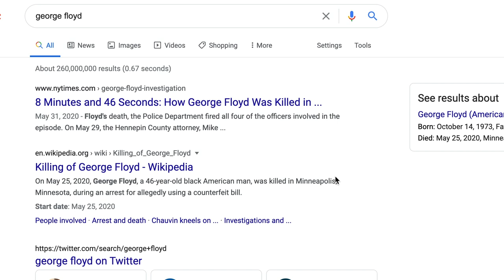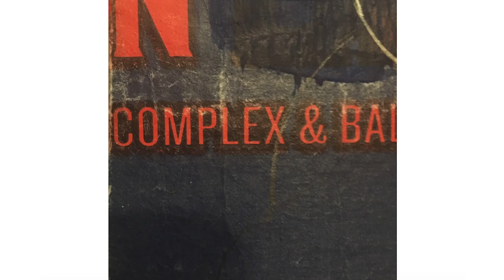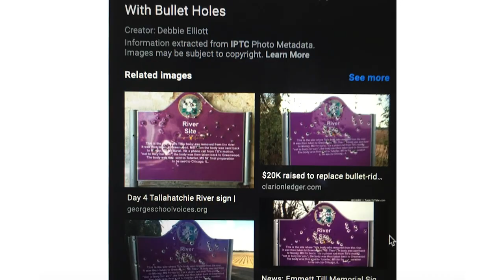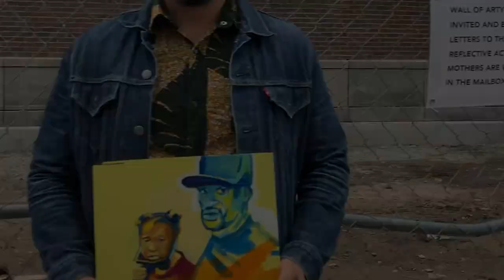"Three Mothers" - Statement (4 mins)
Sep 12—Dec 31, 2020

ArtYard is pleased to present Three Mothers, Jesse Wright’s monumental Portraits of Mamie Till-Mobley, Larcenia “Cissy” Floyd, and Eileen Wright. Beginning September 12, the original works will be on view in the ArtYard Project Gallery at 62A Trenton Avenue and the banner installation will be on view on the Kerr Street wall of ArtYard’s new building at 13 Front St.

Three Mothers features a triptych of portraits of mothers with their infant sons: Larcenia “Cissy” Floyd and George, Mamie Till-Mobley and Emmett, and the artist’s mother Eileen Wright and himself.

“With Three Mothers, there was a desire to highlight each mother while maintaining the presence of their sons. The sons are painted in “silhouette” or “outline”, each overlaying a background related to their narrative. I’m grateful for an opportunity to speak into this moment through this collaboration with ArtYard. I hope to set right and reverse, in some way, the energy at play in the countless defaced Floyd murals while also disarming hostile conversation by leaning into compassion and encouraging empathy through recognizing George Floyd’s call for his mother.” – Jesse Wright